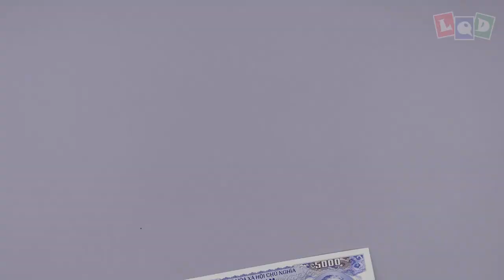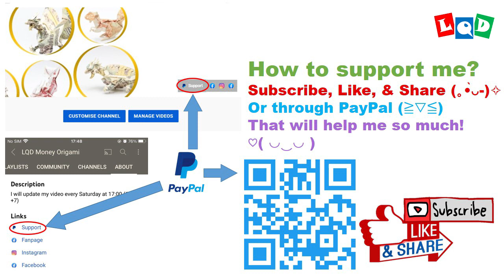Demo - Raptor Dragon - LQD Money Origami